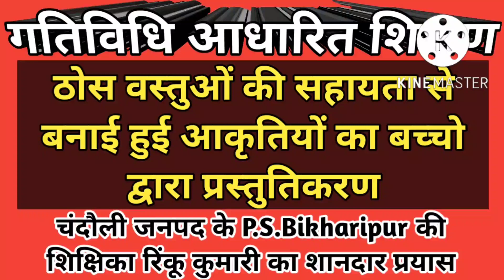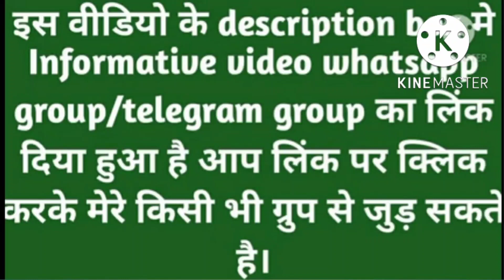गतिविधि आधारित शिक्षण - ठोस वस्तुओं की सहायता से बनाई हुई आकृतियों का बच्चो द्वारा प्रस्तुतिकरण।।